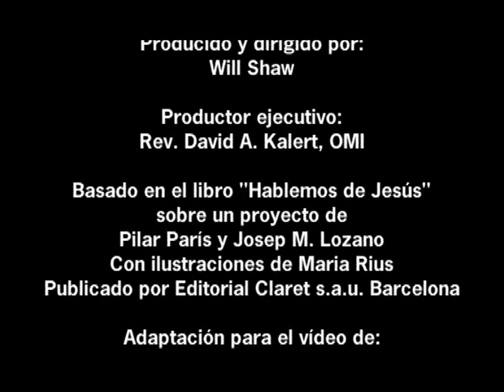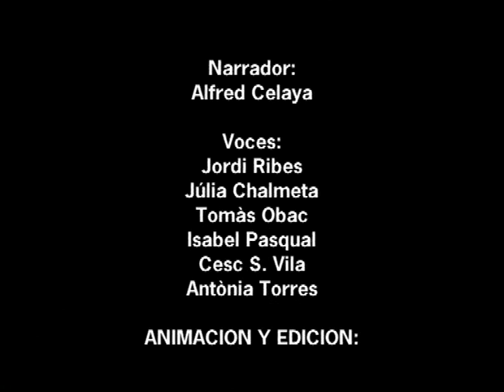Jesús Qué dijo y qué hizo (Primera parte)